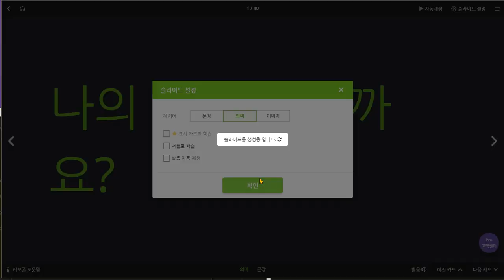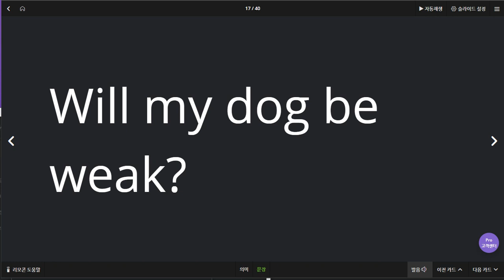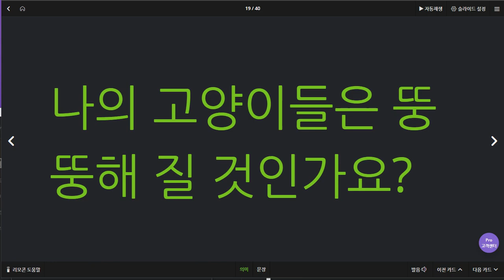신혜리 2020 07 01 다시 1